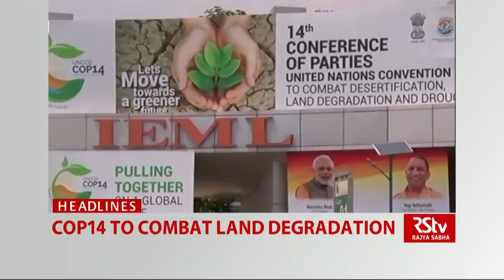Top Headlines (English - 9:30 am)